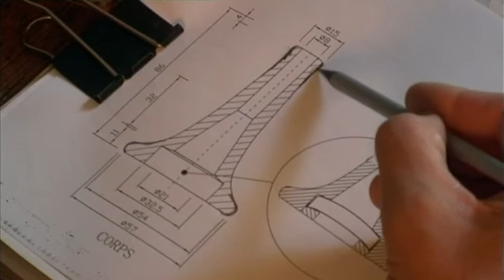Die Sendung mit der Maus: Vogelstimmenflöte